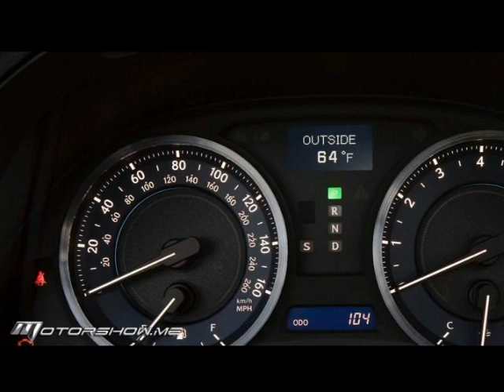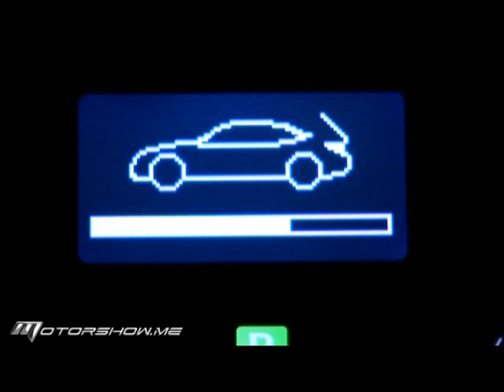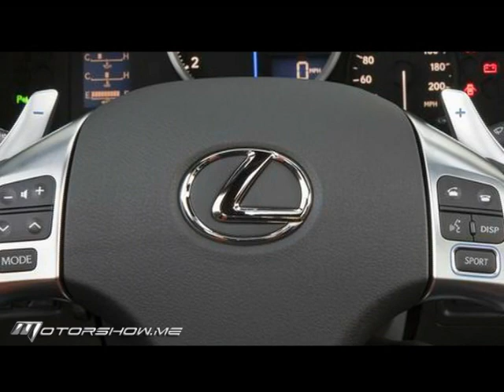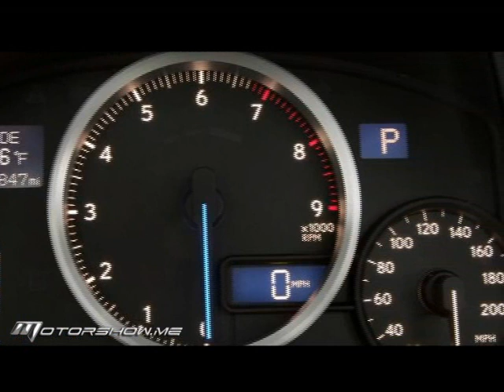Lexus IS 2012 Lineup | 2012 لكزس اي اس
أي أس بفئاتها سيدان، والمكشوفة، والرياضية أي أس أف إلى قطاع السيارات الفخمة المتوسّطة الحجم، وهي تمثّل قمّة نخبة السيارات اليابانية المتخمة بالتكنولوجيا، والرونق، والسلامة، والراحة، والأداء مع النسخة الرياضية. وتفتح لكزس أي أس صفحة جديدة على صعيد السيارات التي تجمع في آن واحد بين الفخامة الواضحة والأداء العالي ومتعة القيادة.

The Lexus IS lineup (the sedan, convertible, and the sporty IS-F) belong to the mid-sized luxury car segment and are high-end Japanese cars packed with technologies, style, safety, comfort, and performance with the sport package.

MotorShow is the Middle East's First and Leading Motoring Multimedia Network covering the Automotive World.